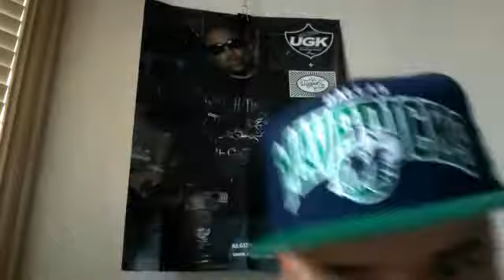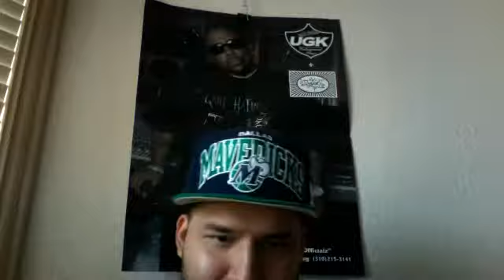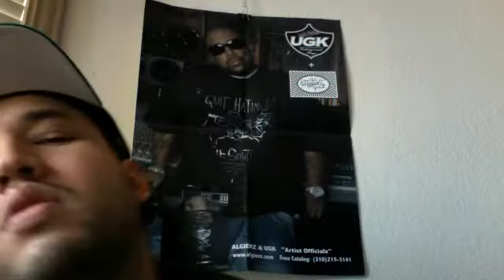11-11-11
vinniev214972's webcam video November 11, 2011